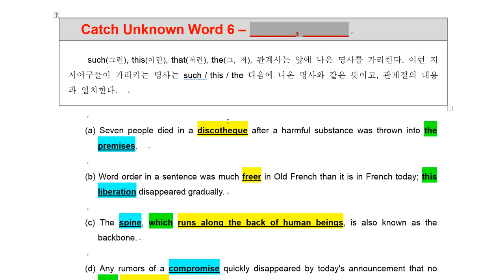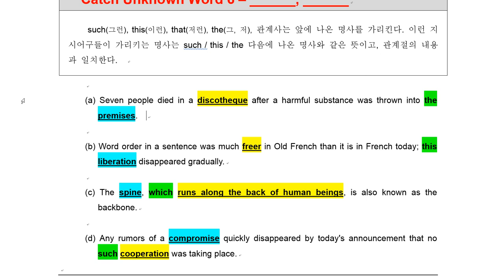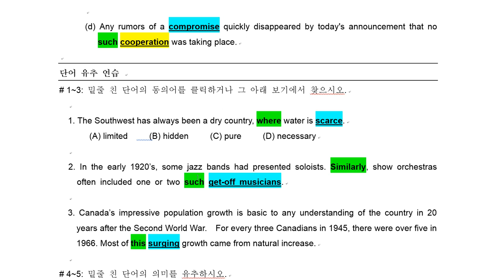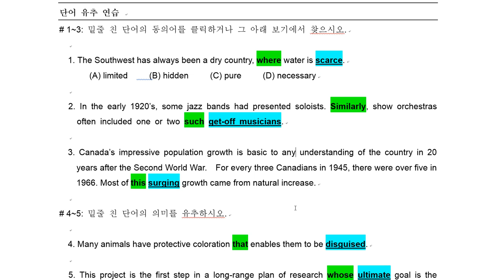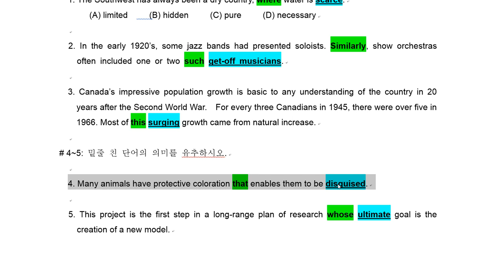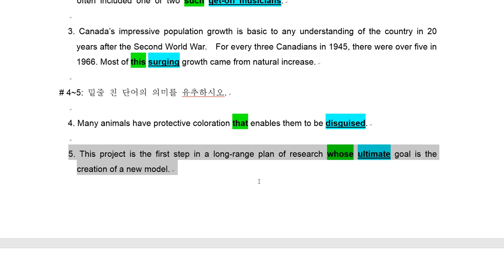토플 리딩 스킬스 Chap 5 Voca 06 지시어, 관계사